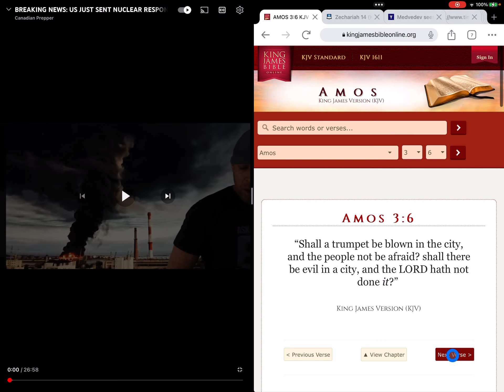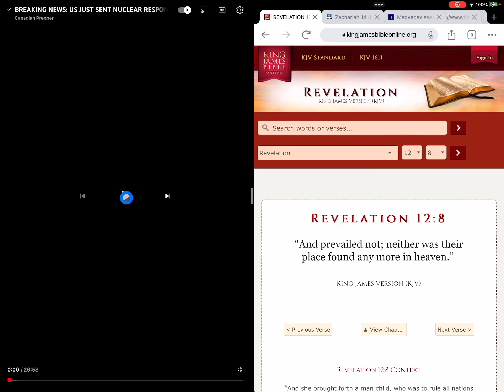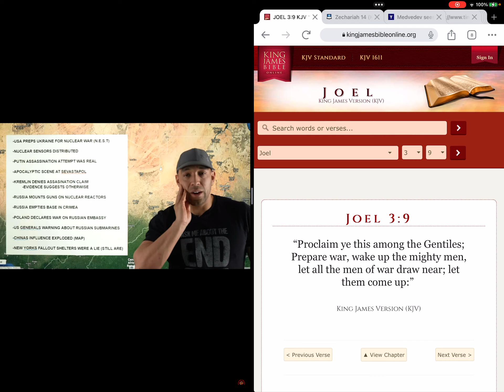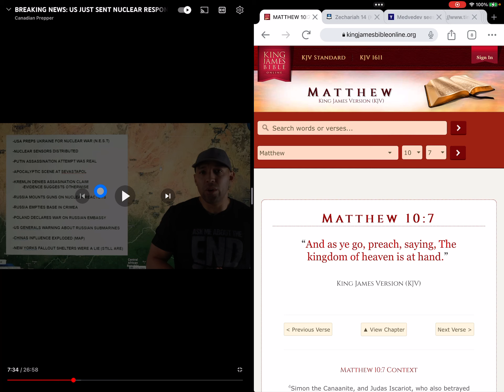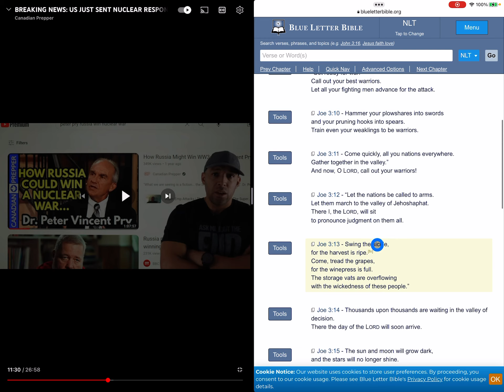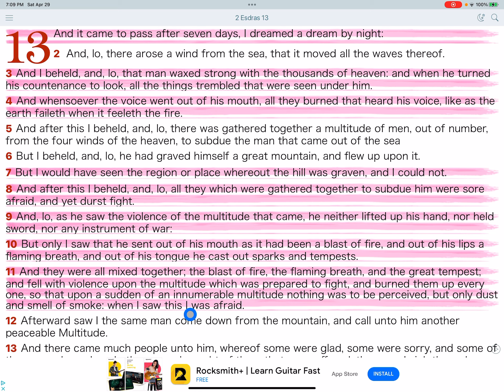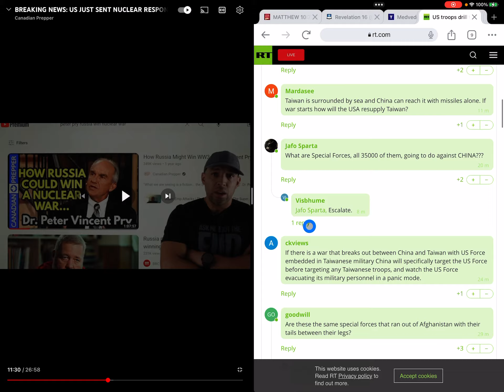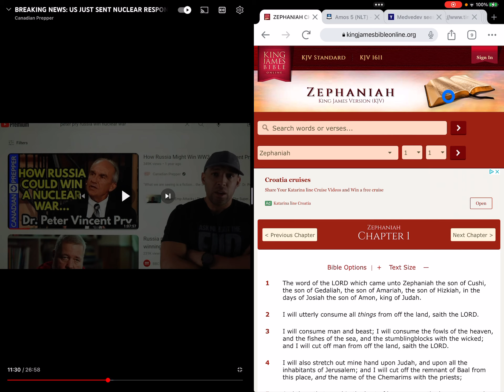News & Prophesies; April 29th, 2023.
Joel 3:9-21 (KJV) 9 Proclaim ye this among the Gentiles; Prepare war, wake up the mighty men, let all the men of war draw near; let them come up: 10 Beat your plowshares into swords, and your pruninghooks into spears: let the weak say, I [am] strong. 11 Assemble yourselves, and come, all ye heathen, and gather yourselves together round about: thither cause thy mighty ones to come down, O LORD. 12 Let the heathen be wakened, and come up to the valley of Jehoshaphat: for there will I sit to judge all the heathen round about. 13 Put ye in the sickle, for the harvest is ripe: come, get you down; for the press is full, the fats overflow; for their wickedness [is] great. 14 Multitudes, multitudes in the valley of decision: for the day of the LORD [is] near in the valley of decision. 15 The sun and the moon shall be darkened, and the stars shall withdraw their shining. 16 The LORD also shall roar out of Zion, and utter his voice from Jerusalem; and the heavens and the earth shall shake: but the LORD [will be] the hope of his people, and the strength of the children of Israel. 17 So shall ye know that I [am] the LORD your God dwelling in Zion, my holy mountain: then shall Jerusalem be holy, and there shall no strangers pass through her any more. 18 And it shall come to pass in that day, [that] the mountains shall drop down new wine, and the hills shall flow with milk, and all the rivers of Judah shall flow with waters, and a fountain shall come forth of the house of the LORD, and shall water the valley of Shittim. 19 Egypt shall be a desolation, and Edom shall be a desolate wilderness, for the violence [against] the children of Judah, because they have shed innocent blood in their land. 20 But Judah shall dwell for ever, and Jerusalem from generation to generation. 21 For I will cleanse their blood [that] I have not cleansed: for the LORD dwelleth in Zion.